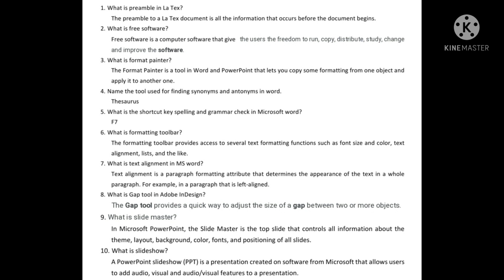Previous year solved question paper - Kerala university semester 3 B.Com Computer Application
This video will discuss the previous year question paper and their answers for kerala university 3rd semester B.Com  commerce computer application - computer application for publications